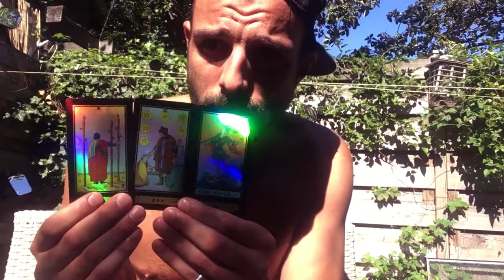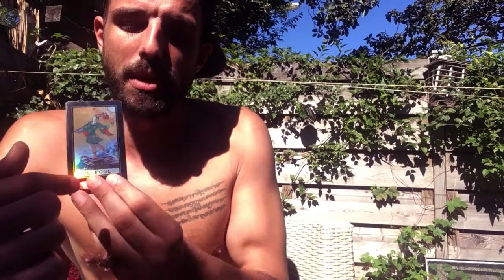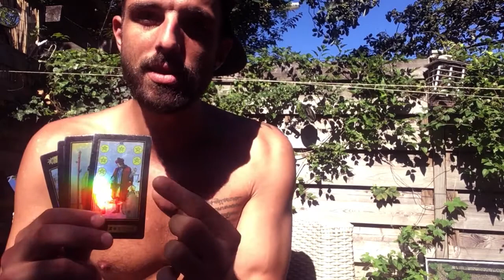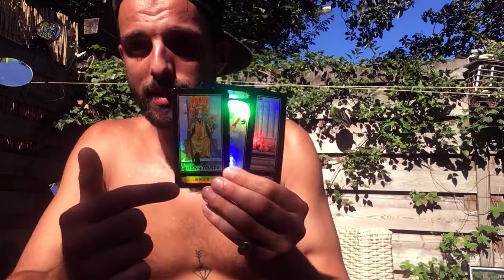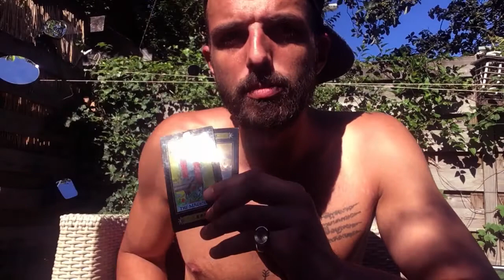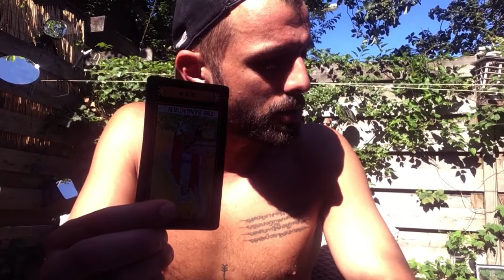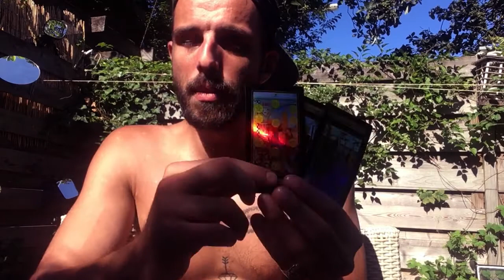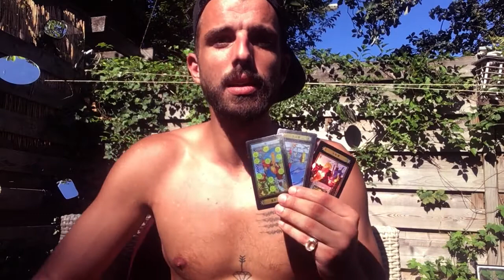How to manifest better/ Manifestation finetuning - Pick a card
Manifest like the best!
Follow the card that made you go 'ooh' or 'aah' or sometimes 'pff' or 'iew':
1. Death Rev: 1:51
2. Four of swords: 11:51
3. Empress: 19:19
4. Five of swords Rev: 28:08 - Optional: drink 1 shot for every 'however'.